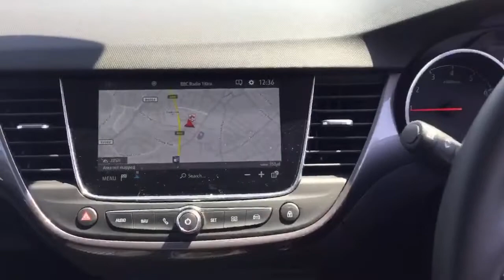BN69EUC Vauxhall Crossland X 1.2 [83] Business Edition Nav